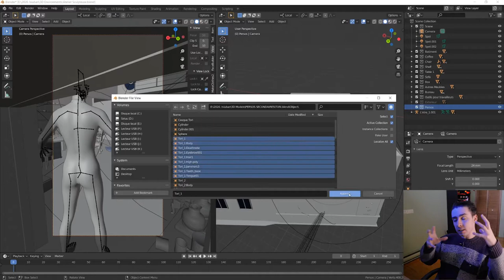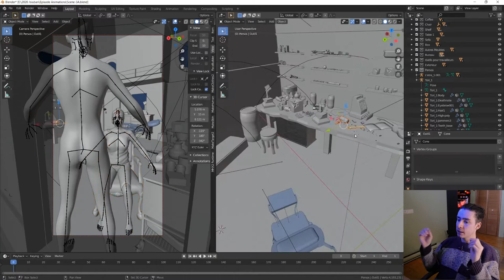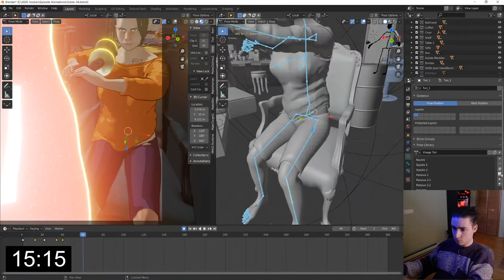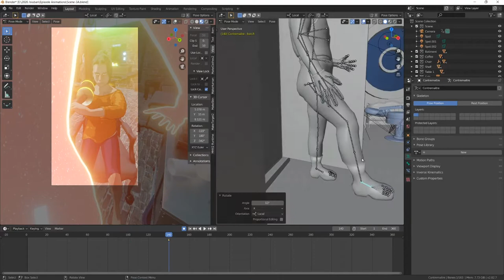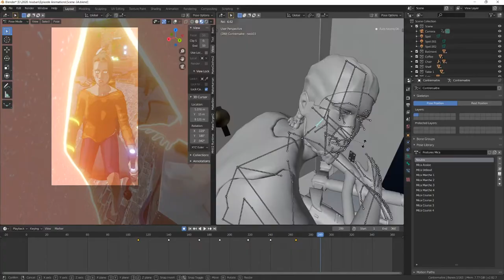30 min 3D # 16 | Animation d'une scène steampunk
Dans ce 16e épisode, je passe à l'animation d'une scène complète en 30 minutes (ou un peu plus) dans Blender!